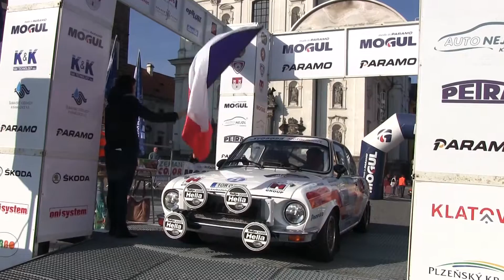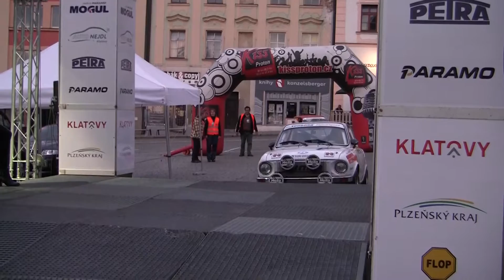Rally Klatovy 2015 | 211 | Bohumír Svoboda - Ivan Trojan